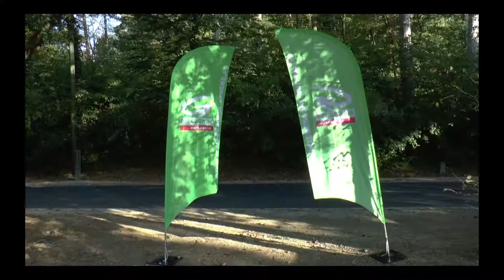Die Grünen Hinterbrühl Wanderkino 2019